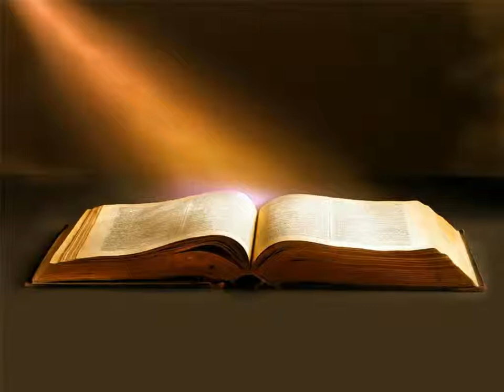Évangile de Luc Chapitre 24 - La Bible Version King James En Livre Audio Français